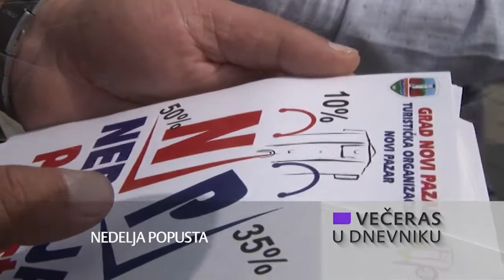Večeras u Dnevniku 27.05.2021.